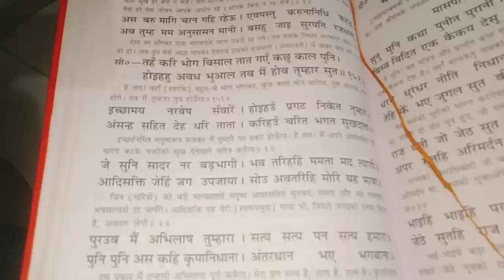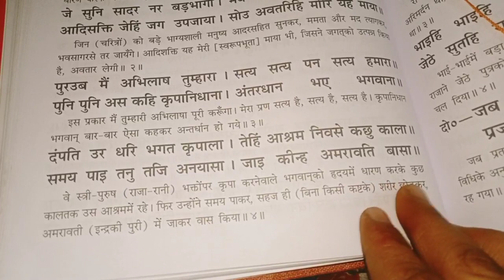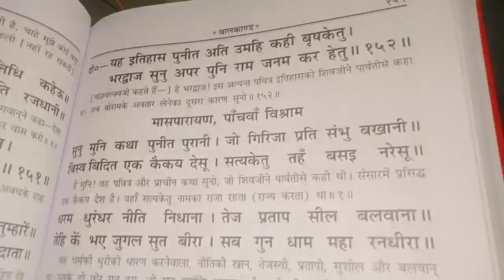रामचरितमानस episode -63#ram